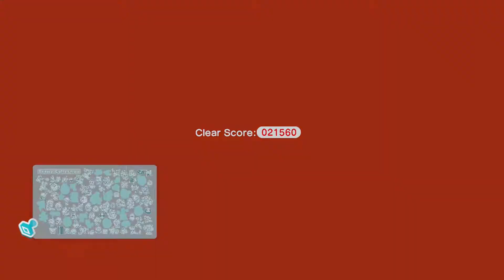Super Mario 3D World - World Bowser-6: A Beam in the Dark (100%)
If I could remove any level from the game, this would be a top contender.

With the recent announcement of the Super Mario 3D World + Bowser's Fury, I remembered that I had yet to beat this game. So, I figured why not make a let's play and some guides for getting all the green stars and stamps to await the Switch port!

In Super Mario 3D World, Bowser has invaded the Sprixie Kingdom, kidnapping all the Sprixies in the process, and it's up to Mario, Luigi, Princess Peach, and Blue Toad to put a stop to Bowser and rescue the Sprixies.

Alternate Title ► Super Mario 3D World - World 8: Bowser, Level 6: A Beam in the Dark (100%)

Contents
00:00 - Intro
00:15 - World Bowser-6
01:29 - 1st Half, Failed Attempts
02:01 - World Bowser-6, Continued
04:50 - 2nd Half, Failed Attempts
05:21 - 2nd Half, Good Attempt
06:38 - Clean Run
09:13 - Top of the Flagpole
09:55 - Outro